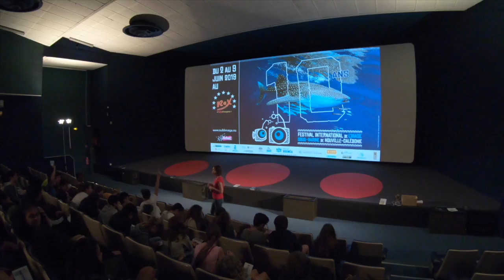Animations scolaires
L'avenir des fonds marins passe avant tout par la sensibilisation et la prise de conscience des futurs générations. Le festival en fait sa priorité depuis 2012 en proposant des ateliers et des expositions pour les animations scolaires !